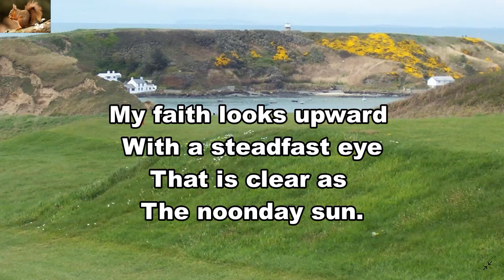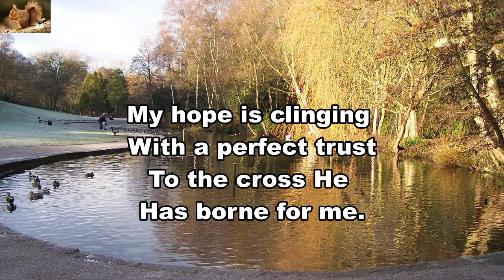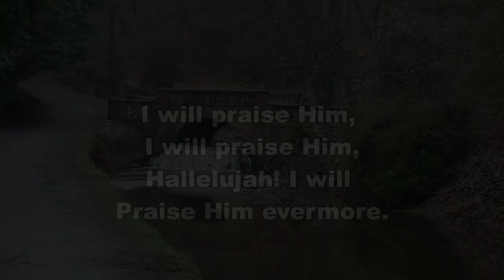My soul shouts glory to the Son of God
Gospel hymn by Fanny J Crosby.
Pianoist: Mr Paul Underhill.